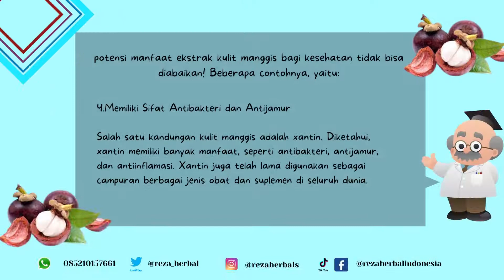KULIT MANGGIS KAYA AKAN MANFAAT 🤗